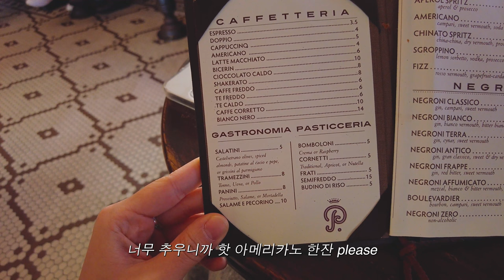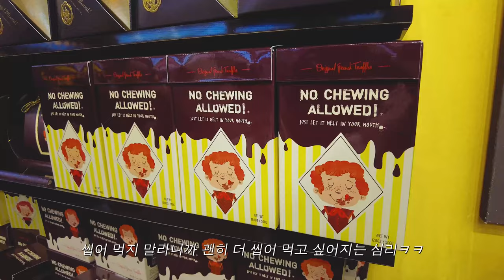뉴욕 일상 브이로그 — West Village에서 즐기는 겨울 아침 유럽갬성 • Bryant Park 홀리데이 마켓 • 겨울 잇템❄️ (SUBU) • 핫초코 맛집🍫 • 뉴욕 맛집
어느새 가을이 후딱 지나가고 추운 겨울 날씨가 찾아왔네요❄️
저와 함께 연말느낌의 뉴욕 즐겨주세요!
그럼 다음 영상으로 또 만나요.♥︎

0:00 인트로 | Preview
0:31 겨울 필수템 소개 | Winter Essentials
1:46 이탈리안 아침 | Bar Pisellino
4:27 브라이언트 파크 할러데이 마켓 | Bryant Park
7:37 코스 쇼핑 | Cos Shopping
8:54 뉴욕 맛집 베트남 쌀국수 | Pho, Vietnamese
10:20 핫초코 | Hot Chocolate